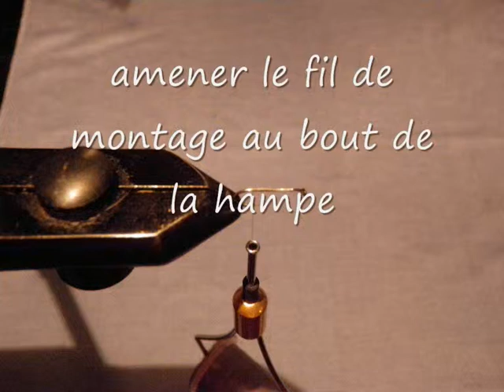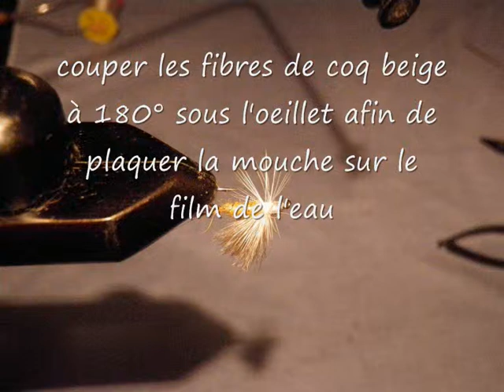peche à la mouche :seche olive et tinsel en cdc et hackle de coq beige.wmv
montage d'une seche olive et tinsel tres preneuse sur les grands  lisses et petit courrant sur les truites comme les ombres en mi  saison